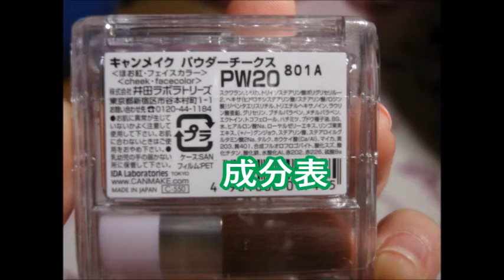【CANMAKE】 パウダーチークス PW20 ロリポップピンク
いつもご視聴頂きありがとうございますm(_ _)m
今回はキャンメイクさんから発売中の
パウダーチークスPW20ロリポップピンクを
ご紹介させて頂きます('◇')ゞ
こちらのチークは恋コスメらしいので
LOVE運UPが期待できそうです( *´艸｀)
ぜひ、ご覧下さい('ω')ノ